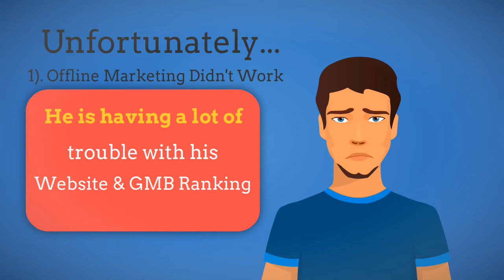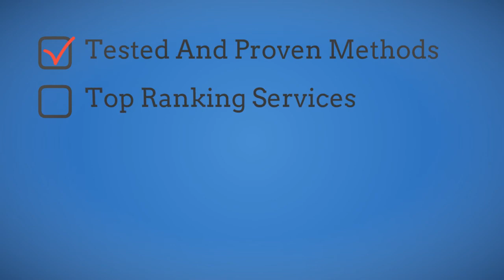Rank Your Website Now and Improve Your Google Search Ranking!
Can't Get Enough Eyes On Your  Business?

I can help. This service will save you time and get you results that improve your google rank!!!

Welcome contextual backlinks. Place your links on published articles on high-traffic websites, rank, and bank.😍

✅  High-quality Backlinks

We only offer premium SEO campaigns. As a result, we selectively handpick the best posts and websites to add your links. And that doesn't come cheap.

✅  Tested And Proven

✅  Safety

This is our unique selling point; we only offer white hat SEO services. In other words, you won't suffer any backlash or penalty. This service is COMPLETELY safe.

websites traffic rank
SEO off pages
check ranking of sites
rank your website
google website ranking
how to improve google search ranking
how to rank website on google
check my website ranking
website ranking on google
check your website ranking